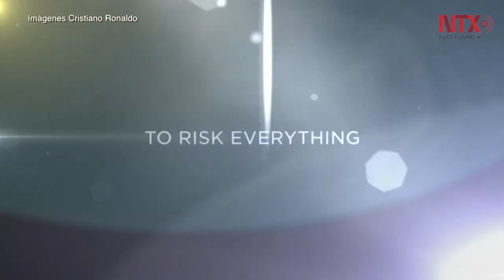Transmitirán filme que muestra lado humano de Cristiano Ronaldo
La cinta dirigida por Anthony Wonke, en la que se recopila un año de la vida de Ronaldo, es la primera película oficial y autorizada por el futbolista en la que sus fanáticos podrán disfrutar de un acceso único y sincero a su vida como deportista consagrado, pero principalmente como ser humano, padre, hijo y amigo.